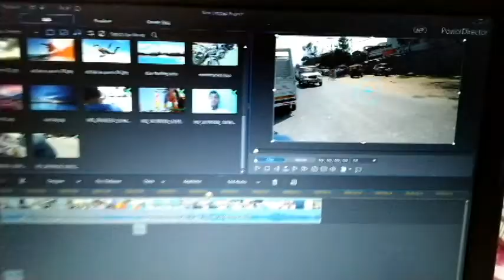Happy Holi | full of fun | 2019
This video contains all the scenario of Holi and there market because the market are big we will try to cover most but see the video and if you like the video then 😉 subscribe my channel